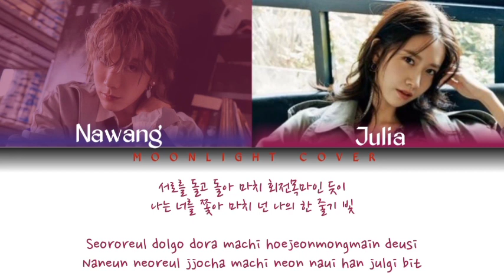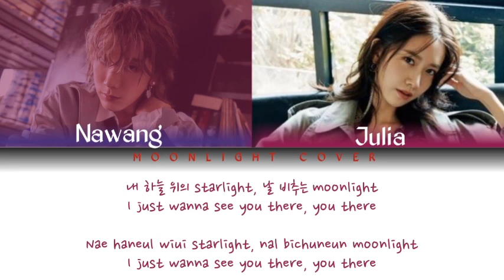BXB(비엑스비) - Planet [COVER]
Tittle song : PLANET
Original song : BXB
Cover by :
- NAWANG as TENLEE (WAYV)
- JULIA as YOONA (SNSD)
Editor  audio : ALL MEMBER
Editor CCL : JULIA